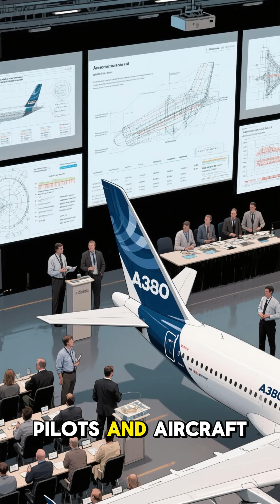How Flight 587 Changed U.S. Pilot Training Forever | Aviation Breakdown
American Airlines Flight 587 experienced a critical flight control issue shortly after takeoff from JFK Airport in 2001. The incident was caused by strong rudder inputs during turbulence, which led to structural challenges. This video explains the key facts, what the investigation revealed, and how this led to important improvements in pilot training across the U.S. aviation industry.

✈️ Topics Covered:

Flight 587 Timeline & Technical Breakdown

Wake Turbulence & Rudder Control

NTSB Investigation Insights

Aviation Safety Reforms in the U.S.